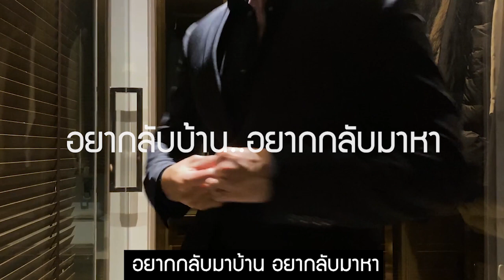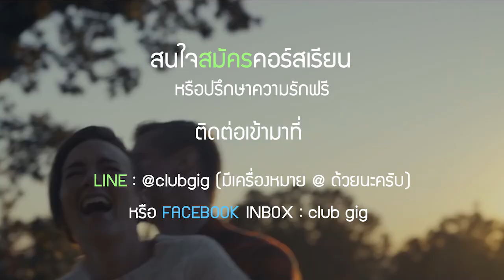3ท่ากระตุ้นน้องG - Secret room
3ท่ากระตุ้นน้องG
แอดไลน์ส่วนตัว เพื่อถามคำถามส่วนตัวกับ เทรนเนอร์วิค
เข้าร่วมกลุ่ม Clubgig Secretroom เพื่อพูดคุยเรื่องบนเตียง (รับเฉพาะสาวสาวนะครับ)
คลิ๊กที่ลิงค์นี้เลย